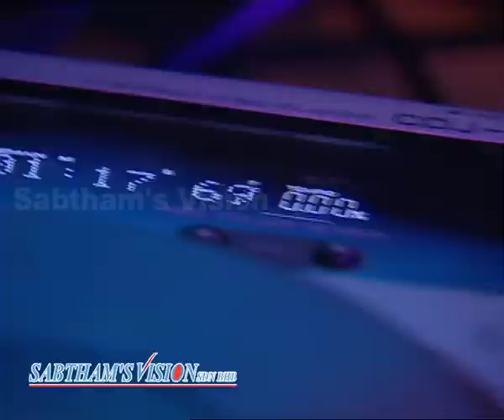Lock Up - Heart on Fire